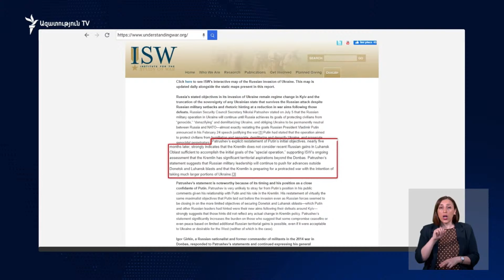ԼՈՒՐԵՐ 18։00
ԱԺ-ն առաջին ընթերցմամբ ընդունեց ԶՈւ գլխավոր շտաբի պետին ՊՆ փոխնախարար դարձնող նախագիծը